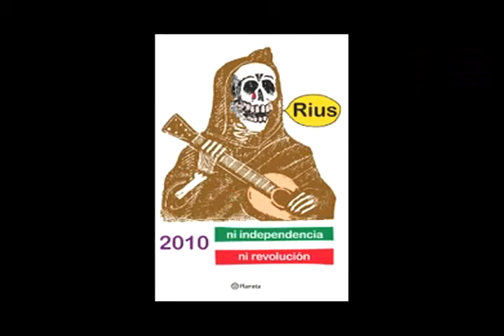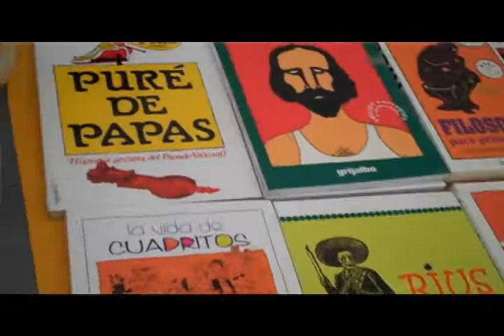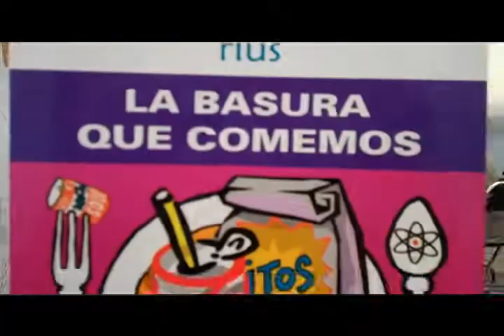RIUS "Ni libertad ni Independencia"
Rius presenta su libro NI LIBERTAD NI INDEPENDENCIA en el marco de la Feria del libro Alternativa de la Alameda